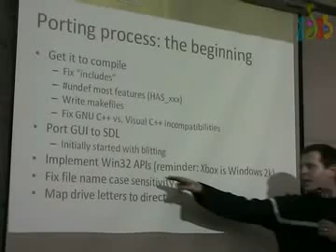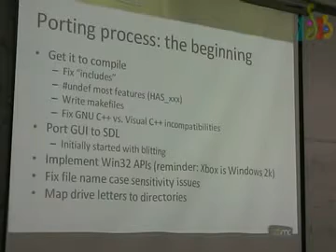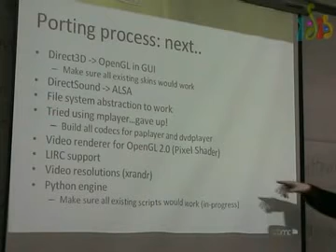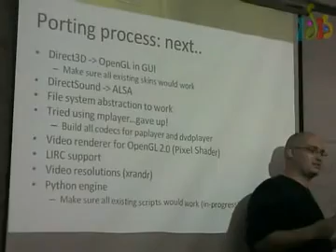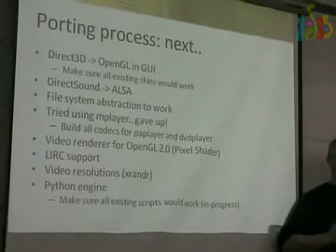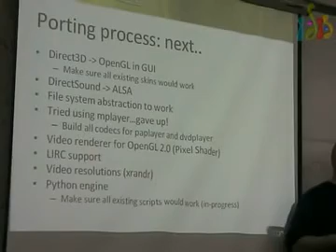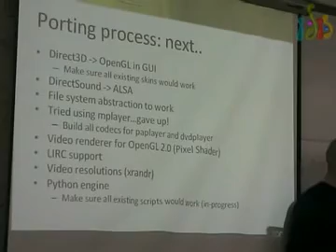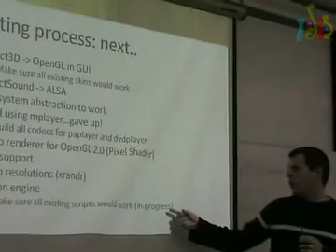הרצאה 4 - XBMC , Xbox Media Center + הדגמה 4/8